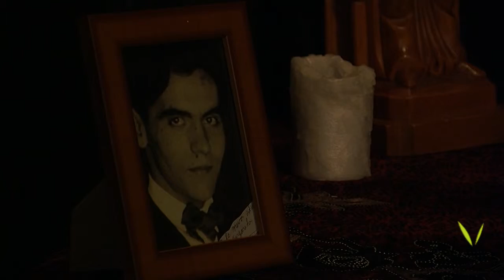Cloenda de la 18ª mostra de teatre de Valldoreix 2011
La qualitat dels intèrprets i de les obres representades i la gran resposta per part del públic han estat, un any més, els trets característics d'una Mostra de Teatre que va posar el punt i final el diumenge 13 de novembre.